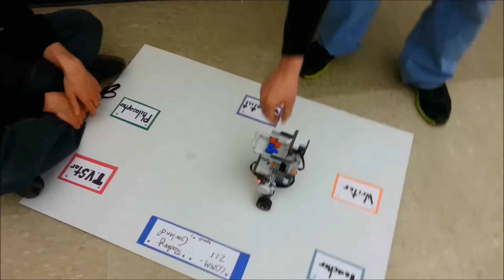SELU Computer Science Project - SegWaiter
SegWaiter is a self-balancing, two-wheeled, humanoid robot constructed using the Lego Mindstorm NXT2 robotic design kit. We want to eventually create a restaurant with robotic waiters. These waiters will navigate on only two wheels in order to save crucial operating capital. Therefore, we required an autonomous self-balancing robot capable of delivering a payload while remaining erect.